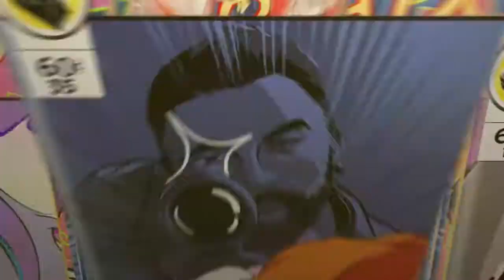MGSV TPP | Fob Lv.78 | A Wonder Waifu Infiltration | Total Stealth